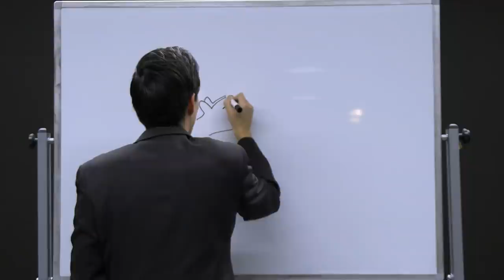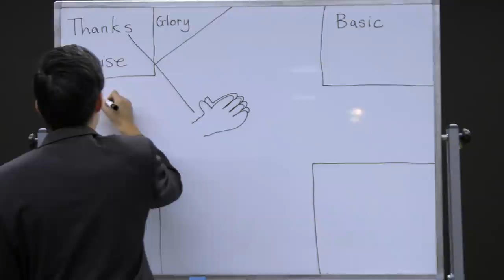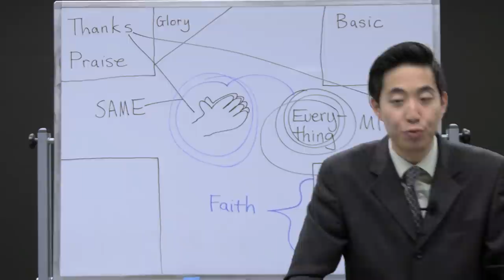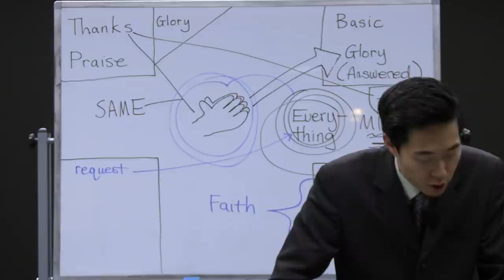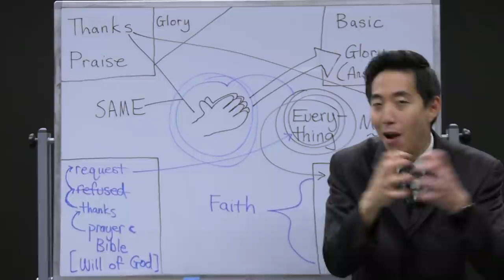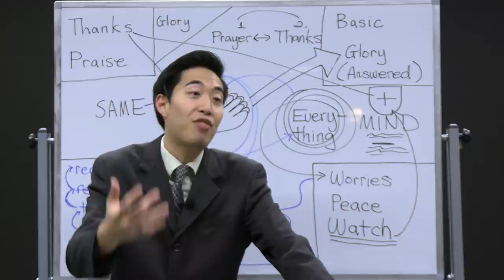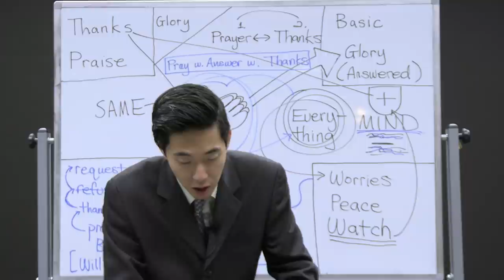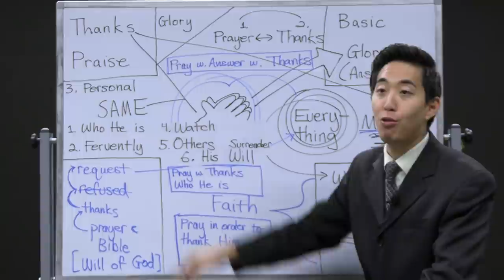Christians Ignore THIS Important Prayer Secret | Dr. Gene Kim